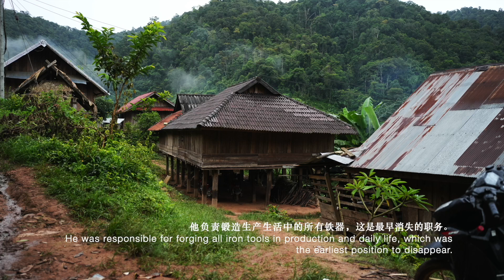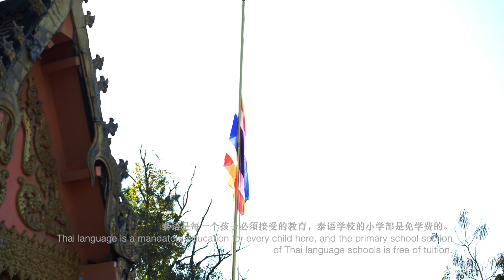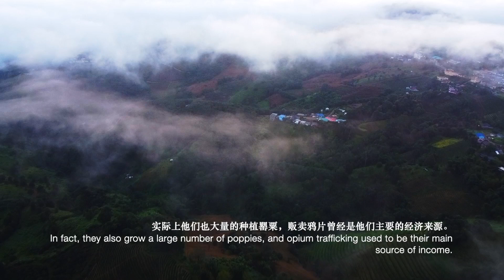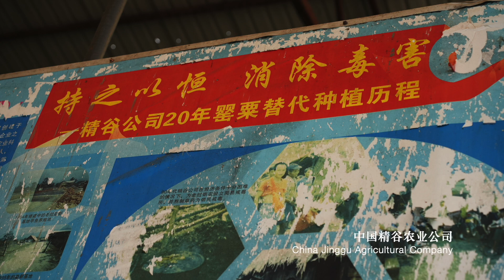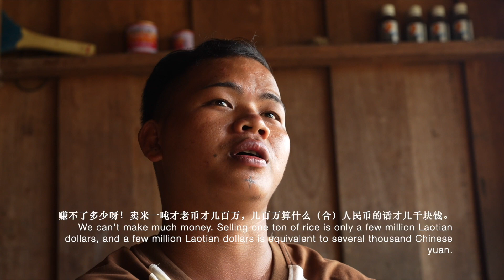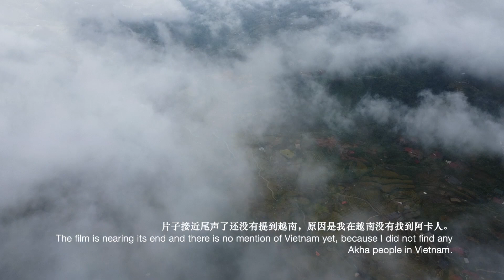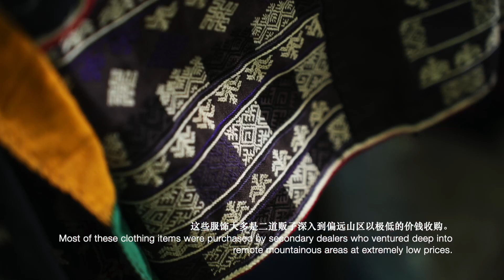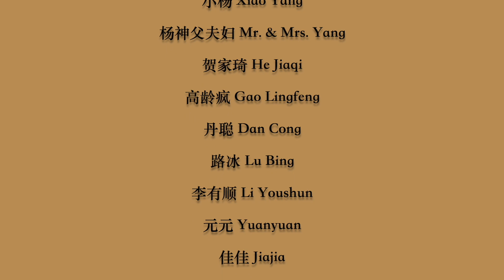《Breathing 2023》之 《 Visiting The Akha people》（Part 2 ）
阿卡人曾是一个不断迁徙的山地民族，
现在他们已经停止了传统意义上的迁徙。
一部分阿卡人从山地搬迁到了谷地，
更多的阿卡人随着科技的发展克服了地形障碍，
从传统的小农业者转变为大面积单一种植的农业经营者。
同时他们的后代开始接受新式教育，村民们生病也选择去医院。
这一代阿卡传统习俗里的各种神职也没有年轻人再去继承了。

繁杂璀璨的山地文明是地球文明的一个重要组成部分，
从阿卡人生活方式的改变可以窥见山地文明的快速消失。
也意味着地球文明的多样性的随之消减.